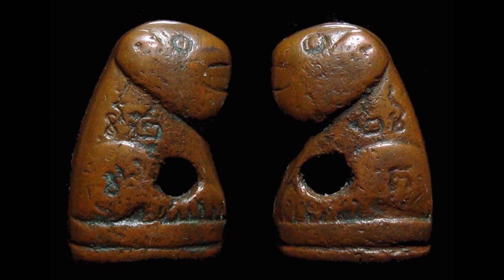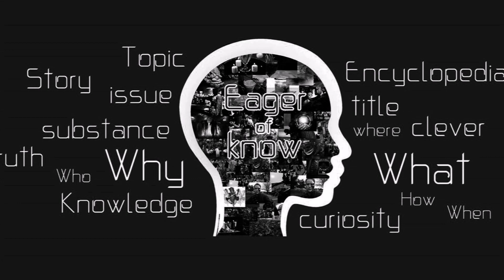เสือหลวงพ่อวงษ์ วัดปริวาสราชสงคราม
@EOKTH ของขลัง เครื่องราง เครื่องรางของขลัง วัตถุมงคล ของเสริมดวง ของเสริมมงคล เครื่องรางยอดนิยม ของขลังยอดนิยม Amulets Talismans เสือ เสือยอดนิยม เสือหลวงพ่อวงษ์ วัดปริวาสราชสงคราม สามารถรับชมคลิปอื่นได้ที่ลิ้งค์